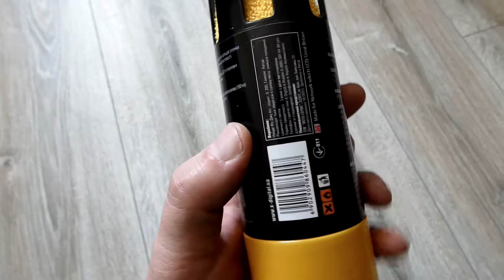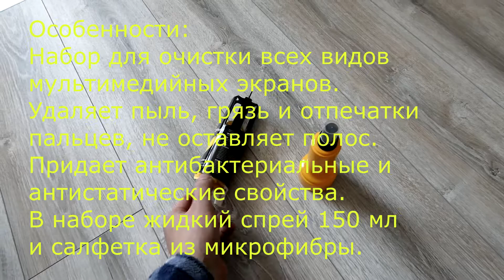X Digital XDS35 cleaning kit Чистящий набор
Cleaning products are designed for cleaning LCD and plasma TV screens, PC monitors and laptops.
Peculiarities:
Cleaning kit for all kinds of multimedia screens.
Removes dust, dirt and fingerprints without leaving streaks.
Gives antibacterial and antistatic properties.
The set includes a 150 ml liquid spray and a microfiber cloth.
Чистящие средства предназначены для очистки жидкокристаллических и плазменных экранов телевизоров, мониторов ПК и ноутбуков.
Особенности:
Набор для очистки всех видов мультимедийных экранов.
Удаляет пыль, грязь и отпечатки пальцев, не оставляет полос.
Придает антибактериальные и антистатические свойства.
В наборе жидкий спрей 150 мл и салфетка из микрофибры.